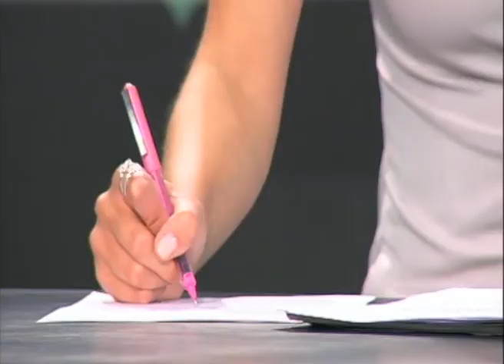Veljko Mrsic iz emisije Sport nedjeljom